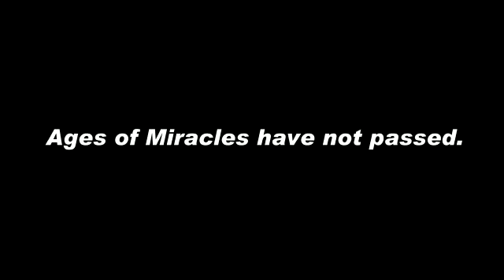Prophet Aaron Xhali of I Am Ministries on DNC Tv